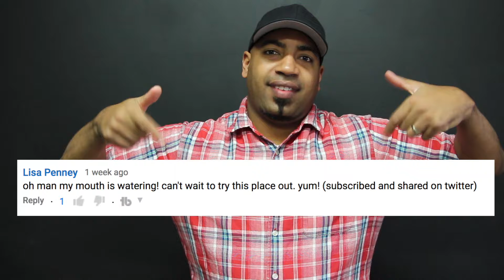YamChops Contest Winner Announcement!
User: Lisa Penny is our winner.